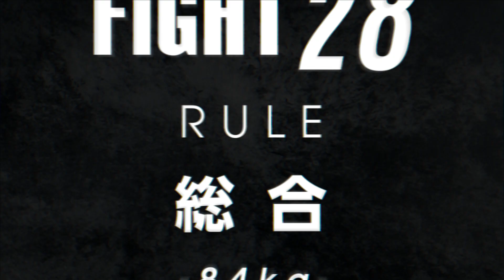ひなた 零戦 TEAM 枚方 vs アイスピック純也 華王州 2022.11.13. KING OF ZERO 2022 コレガスタジオ Fight28 格闘技団体ZERO